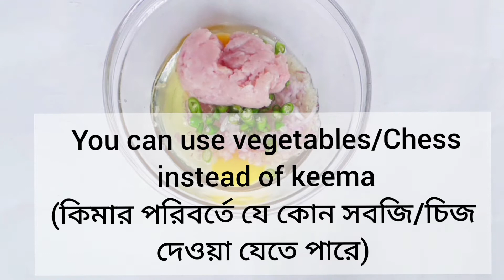Egg omelette Pakora/ Pakora Recipe/Pakoda ki Recipe/পাকোড়া রেসিপি/omlet pakora